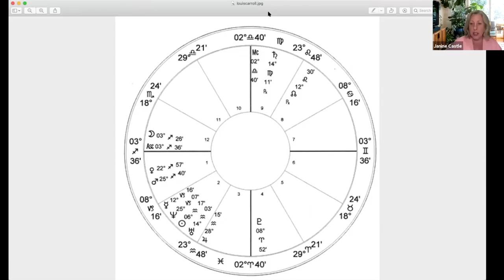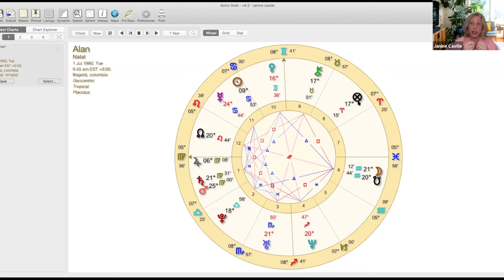How Luck really works in your life!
Hi Everyone,

We thought we would do a video on luck. We have always found it interesting about the fact that some people always think positive or meditate for good things to happen in certain parts of their lives, but it does not manifest.

You can listen to the right people, follow the rules and do everything you can to bring some betterment into your life. But it just doesn't work.

Why?

Listen to this video and find out the reason, through the astrology of Janine Castle. A really revealing episode.